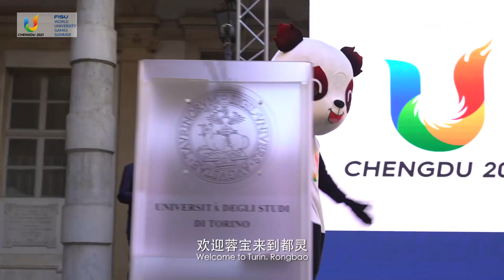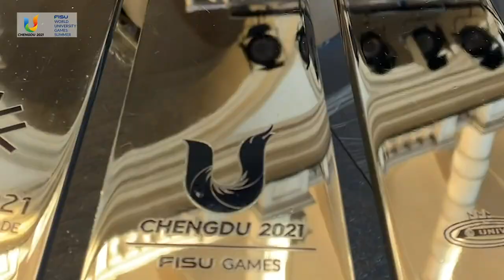Chengdu welcomes FISU Games flame travelling from Turin.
In a ceremony held today at the city’s Jinsha Site Museum, the Chengdu 2021 FISU World University Games welcomed the FISU flame travelling from Turin (Italy).

FISU Vice President Shen Zhen officially handed over this flame of hope to the host of the 31st summer edition of the FISU World University Games, to take place from 26 June to 7 July this year.🥰